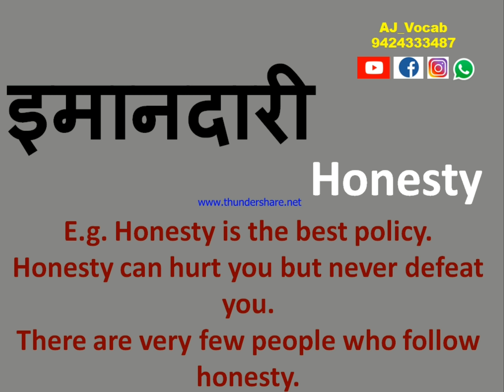ईमानदारी को english में क्या बोलते हैं | Imaandari ko english me kya kehte hain | AJ Vocab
ईमानदारी को english में क्या बोलते हैं | ईमानदारी को english में क्या बोलेंगे | ईमानदारी को इंग्लिश मे क्या कहते हैं | Imaandari ko english me kya kehte hain | AJ Vocab

ईमानदारी को english में क्या बोलते हैं | ईमानदारी को english में क्या बोलेंगे | imaandaari ko english me kya bolenge | imandari ko english me kya bolte hain | imaandari ko english me kya bolenge | imandaari ko english me kya bolte hain | imandari को english में क्या कहेंगे | imandari को english में क्या कहेंगे | AJ Vocab
Honesty Meaning | Honesty Meaning in Hindi | Honesty ka hindi me matlab | Honesty ki hindi meaning